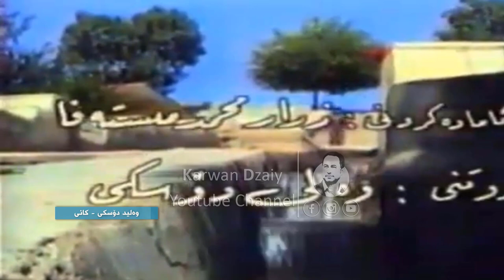Walid Doski - Kani (Rwanduz) 1987_Clip | وەلید دۆسكی - كانی / تیپی مۆسیقای پاشای گەورە